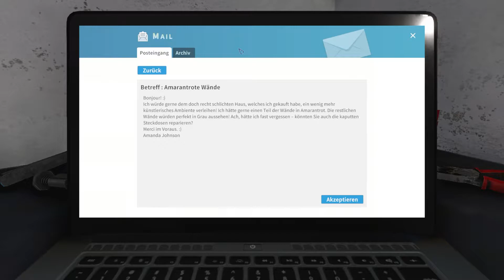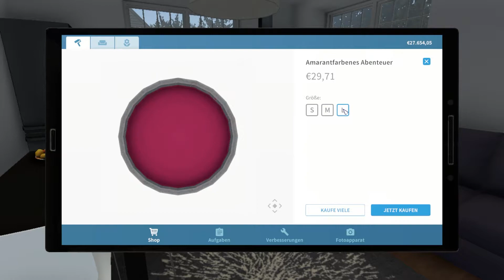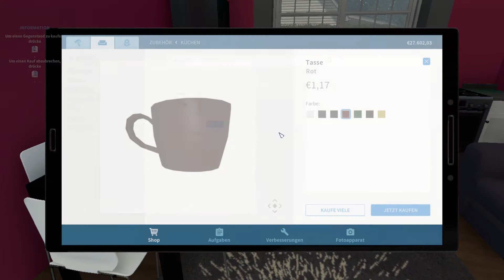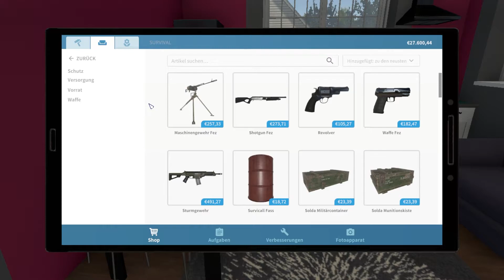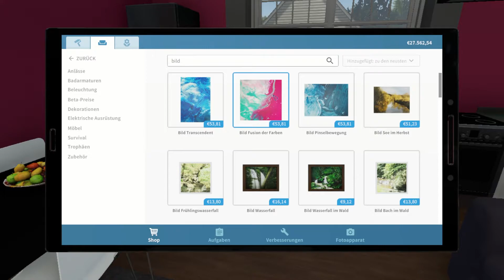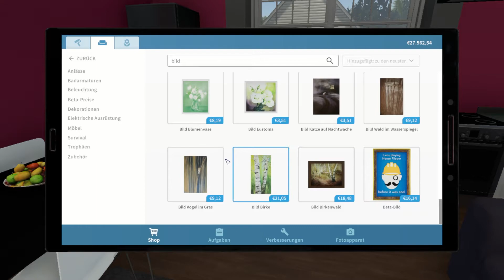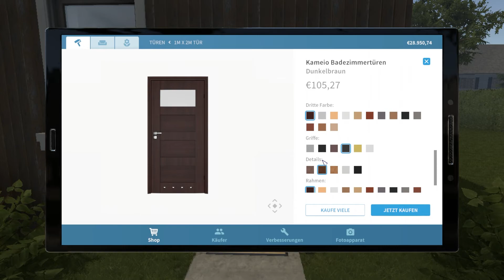Lass ma streichen ey! 👷🏻 #005 HOUSE FLIPPER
In House Flipper werden wir zum Architekten unserer Träume. Als Ein-Mann-Renovierungsunternehmen kaufen, renovieren und verbessern wir zerstörte Häuser um ihnen ein zweites Leben zu verleihen und anschließend zu unserem eigenen Haus zu machen oder mit Profit zu verkaufen! Dabei sind unserer Fantasie keinerlei Grenzen gesetzt. Wir können alles anpassen. Sei es die Wandfarbe, die Gardinen oder doch lieber Rollos? Oder man reist eine Wand ein um ganz neue Möglichkeiten zu schaffen.

★WICHTIGER HINWEIS:
Dir gefällt was Du siehst? Dann kauf dir das Spiel und unterstütze so die Entwickler:

➥Das war eine Let's Play Folge mit MonsterOfGaming.